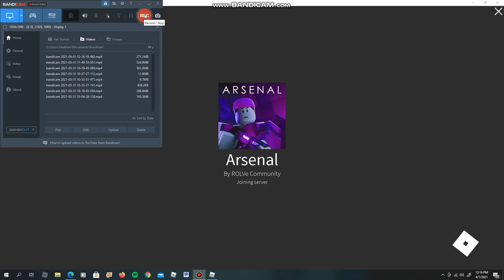playing arsenal with free purple team in roblox
this  is only part of the april fools day joke and wont (supposedly) happen again so its a one time thing